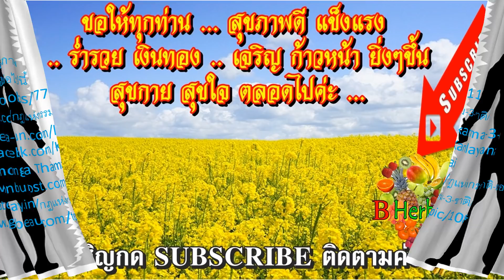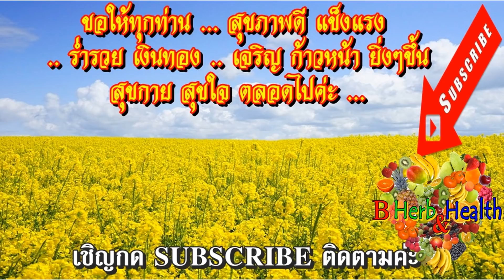อยู่ร่วมกันเพื่อ “แทนคุณ-ทวงคืน” สามี ภรรยา บุตรธิดา กฎแห่งกรรม ข้ามชาติ👩‍❤️‍💋‍👨Rule for Family Life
B_HeartHealth_Best B_HeartHealth_Best

กฎแห่งกรรม 3ชาติ สามี ภรรยา บุตรธิดา อยู่ร่วมกันเพื่อ “แทนคุณ-ทวงคืน” 👩‍❤️‍💋‍👨 Rules of Heaven for Family Life